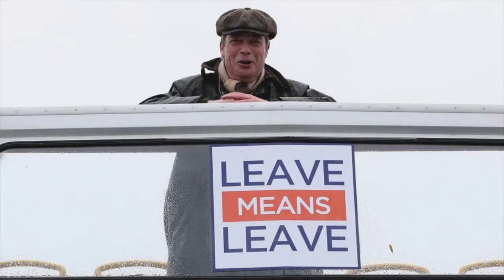A Brexit Land: song parody by Lyrical Whacks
With acknowledgements to Leonard Bernstein and Stephen Sondheim